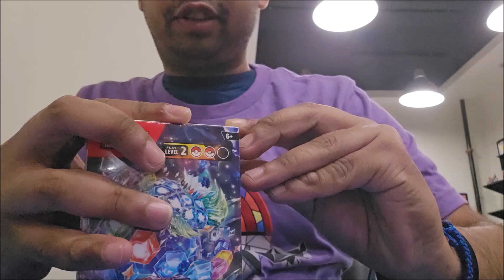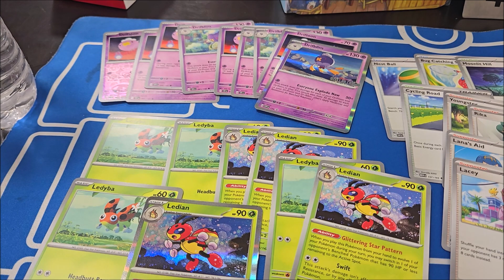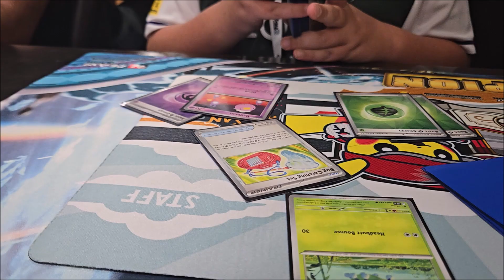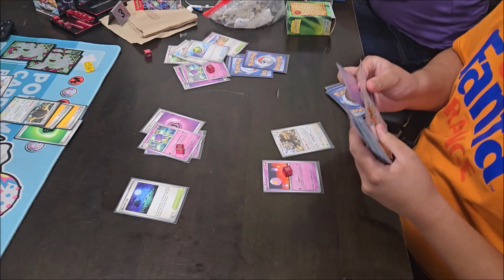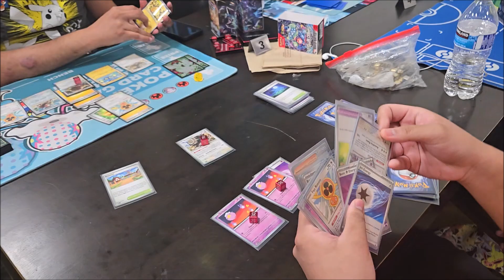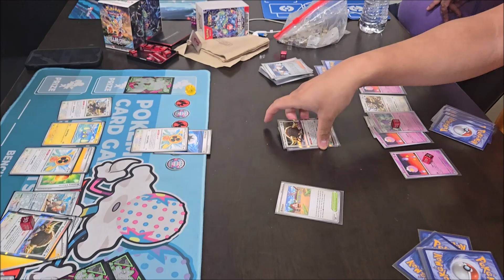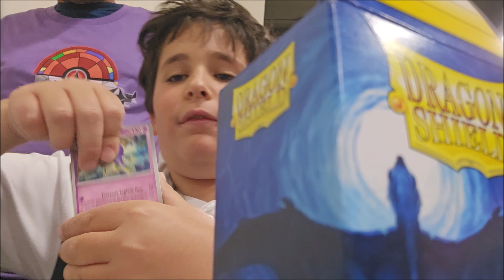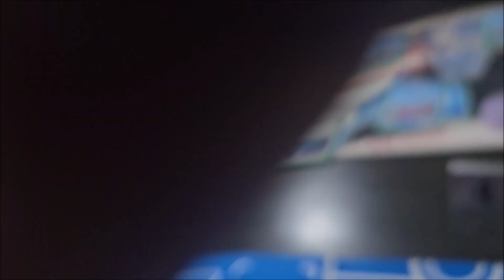Stellar Crown Prerelease 1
Here is a video of me attending my first Stellar Crown Prerelease.  Stellar Crown will be the next and newest Trading Card Game set to be released on Friday, September 13th, 2024! Stellar Crown will introduce the new Stellar-Type Tera Pokemon that were introduced in part two of the Pokemon Scarlet and Violet DLC, The Indigo Disk in the video games! Starting this weekend, prerelease events are being held for this newest set! In a Prerelease event, you pay an entry fee and receive a Build and Battle Box, which comes with a 40-card deck that has one promo card (Bouffalant, Crabominable, Drifblim, and Ledian are the promo cards), a deck-building guide, and four booster packs.  You can use the cards that you pull in the booster packs to edit your deck.  Then you play three rounds and no matter what you win and loss record is, you get an additional three packs at the end! In this video, you will be seeing the Build and Battle Box opening, the deck I use to play, the three rounds I played, and the three booster pack opening.  How will my pulls and rounds be? Well, you're going to have to watch to find out!